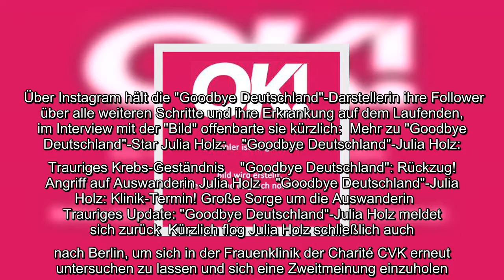✅ Die Sorge um "Goodbye Deutschland"-Star Julia Holz ist groß, seit sie mit ihrer Krebsdiagnose an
✅  Die Sorge um "Goodbye Deutschland"-Star Julia Holz ist groß, seit sie mit ihrer Krebsdiagnose an die Öffentlichkeit gegangen ist. Als sich die TV-Auswanderin dann kürzlich länger nicht mehr bei ihren Follower meldete, waren die in heller Aufruhr. Jetzt gibt es ein Update …